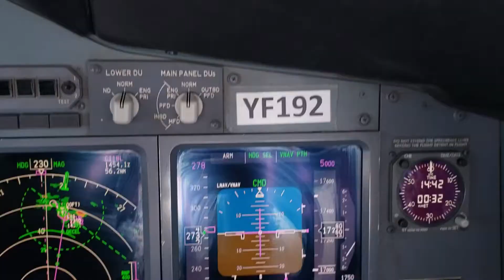Cloudy with a chance of Meatballs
Just had to capture this short clip of a descent into Lagos, whilst avoiding developing Cumulonimbus clouds (Charlie Bubu's).